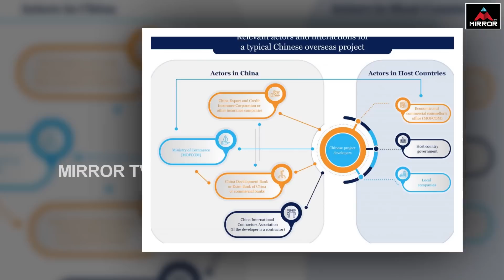భారత్ అండతో చైనాపై రెచ్చిపోతున్న శ్రీలంక| Sri Lanka Exciting On China With India Support | Mirror TV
భారత్ అండతో
చైనాపై
రెచ్చిపోతున్న శ్రీలంక..!!
ఫుట్ బాల్ ఆడుకుంటోంది..!!
 Sri Lanka Exciting On China With India Support